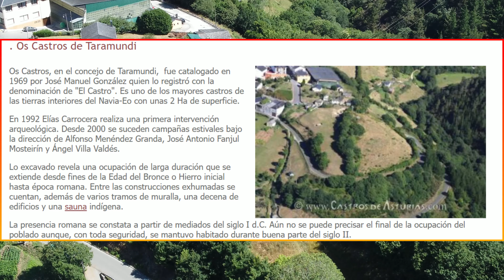🌆Taramundi Vista Dal Cielo Con Gli Occhi 👀Di Un' Aquila (26° Ep.) "DJI Mini 2" 4K/DroneGeneration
Ciao Piloti😄
Hola Pilotos😃

Wow, che emozionante! Volare con un drone sopra il bellissimo paesaggio
 di Taramundi, la capitale del turismo delle Asturie, sicuramente offre viste
mozzafiato. Catturare la bellezza dei paesaggi verdi, dei fiumi sinuosi e
dell'architettura tradizionale della zona. Che esperienza incredibile!😃

Se il mio canale vi piace, datemi  un  like, così mi renderò conto che il mio
modo di lavorare è apprezzato e al tempo stesso mi  motiva a continuare
a fare questi tipo  di video,  contemporaneamente  vi  mostrerò  anche  le
bellezze  di  questo  paese  e  tanti  altri  luoghi   interessanti.  Soprattutto
condividete il mio materiale, in questo modo mi aiuterete moltissimo. 😘

canale e attivate le notifiche.🔔

➜ I miei video  sono  elaborati  con  riprese  proprie e
materiale   ottenuto   con   la   collaborazione  di  altri
utenti e da internet. Alcune  immagini  dei video sono
modificate ed elaborate per un maggiore realismo.🌐

● DJI FPV
● DJI Avata
● Hover Air X1
● DJI Gimbal Osmo Mobile 3
● Insta360 Flow
● Ronin gimbal Crane M2
● Sony Z-V1
● Honda CBF 600 ABS
● Quad Barossa Cheetah 250

╲┃╭╮╭╮┃╲╲ ┃. SE TI PIACE. ┃╲